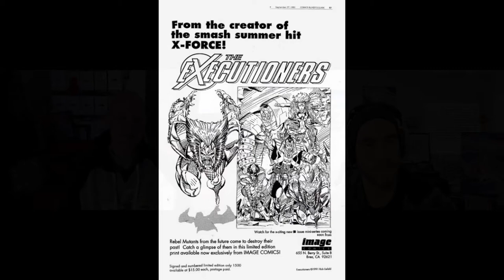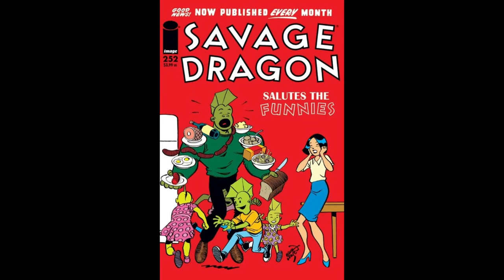ERIK LARSEN Talks Image's 30th Anniversary, Dragon & More!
On Today's Episode, legendary creator and co-founder of Image Comics, Erik Larsen returns to the show!

We discuss all things Image! From it's inception all the way up to them celebrating the 30th Anniversary. Of course we also talk Savage Dragon and much more!

Erik's Links